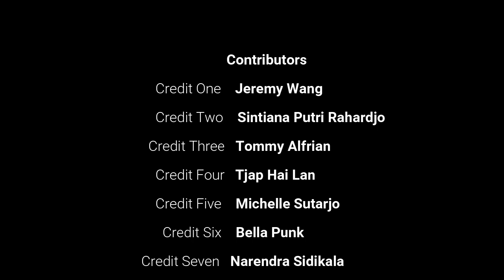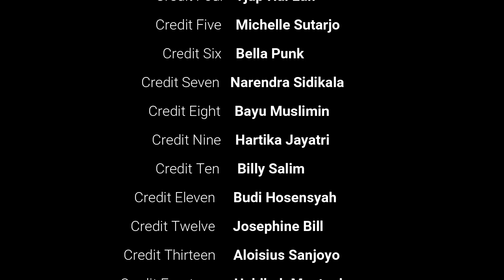Super Bangga! Ternyata Indonesia Dijajah Belanda 350 Tahun Hanyalah Mitos, Faktanya Tidak Selama Itu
Hola guys..
Kali ini gw pengen ngajak kalian buat bahas suatu topik yang lumayan seru dan asik. Topiknya adalah ternyata indonesia dijajah oleh belanda 350 tahun katanya hanya mitos, dan katanya Indonesia itu hanya dijajah beberapa puluh tahun saja oleh Belanda.

Banyak informasi yang menyebutkan bahwa sebelum Indonesia merdeka pada 17 Agustus 1945, negara ini lebih dulu dijajah oleh Belanda selama 350 tahun. Padahal, informasi tentang lamanya Belanda menjajah Indonesia belum pernah dijelaskan secara rinci dan juga banyak mendapat pertentangan dari beberapa sejarawan. Lantas, benarkah Belanda menjajah Indonesia selama 350 tahun?

Hanya mitos Informasi yang mengatakan bahwa Indonesia pernah dijajah selama 350 tahun oleh Belanda rupanya mitos belaka. Meskipun dulu Presiden Soekarno sempat mengatakan bahwa Indonesia dijajah selama 350 tahun, ternyata ucapan itu hanya sebagai dalih untuk membangkitkan semangat perjuangan rakyat untuk mempertahankan kemerdekaan.
Rakyat Indonesia terlalu lama larut dalam informasi bahwa Indonesia pernah hidup di bawah kolonialisme Belanda selama 350 tahun. Selain itu, apabila penjajahan Belanda dihitung dari kali pertama mereka sampai di Nusantara pada 1602 dan ditambah 350 tahun, maka Indonesia baru merdeka pada 1952. Belanda kali pertama menancapkan kukunya di Nusantara pada 27 Juni 1596, melalui ekspedisi pelayaran yang dipimpin oleh Cornelis de Houtman. Pada 1596, ekspedisi Cornelis de Houtman datang ke Banten untuk urusan perdagangan. Houtman dikirim oleh pedagang Amsterdam, Belanda, untuk mendapatkan informasi mengenai rempah-rempah yang dicari orang Eropa. Para pedagang ini kemudian memahami adat istiadat Nusantara.

Persaingan dan kekuatan De Houtman memberikan pengaruh besar terhadap perdagangan yang akhirnya bisa memainkan monopoli perdagangan pada daerah itu, membuat sistem jual beli dan melakukan penarikan pajak.
Sayangnya, dalam ekspedisi ini, banyak awak kapal Belanda ditangkap dan ditahan sehingga De Houtman harus membayar denda untuk membebaskan mereka. Kapal-kapal tersebut kemudian lanjut berlayar ke Bali dan sampai di sana pada 26 Februari 1597.

Setelah itu, mereka memutuskan kembali ke Belanda dan sampai pada Agustus 1597. Dari 249 awak kapal yang berangkat, hanya ada 89 orang yang berhasil pulang ke Belanda. Selanjutnya, pada 1598, De Houtman kembali berlayar ke Hindia Timur. Namun, dalam ekspedisi kedua ini, Cornelis de Houtman tewas di geladak kapal dalam pertempuran Inong Balee melawan rakyat Aceh yang dipimpin Malahayati pada 11 September 1599. Dengan demikian, dapat dilihat bahwa ekspedisi pertama dan kedua yang dilakukan Cornelis de Houtman mengalami kegagalan. Lewat peristiwa ini, maka tahun 1596 bukanlah masa Belanda mulai menjajah Indonesia, melainkan kali pertama mendarat di Nusantara dengan tujuan kepentingan ekonomi, yaitu berdagang rempah-rempah.

Pada 1602, Belanda mendirikan Kongsi Dagang Belanda (VOC) untuk memonopoli perdagangan di Asia, termasuk Indonesia. Sejak didirikan, VOC dianggap sebagai perusahaan multinasional pertama di dunia, sekaligus perusahaan pertama yang mengeluarkan sistem pembagian saham. Selama VOC berdiri, hanya armada-armada dagang mereka yang diperbolehkan berdagang di Asia atau melakukan monopoli perdagangan. Besarnya kekuasaan kongsi dagang ini menjadikan kota-kota dagang di Nusantara yang menjadi pusat perdagangan rempah-rempah berhasil dikuasai oleh VOC.
VOC meski hanya sebuah perusahaan tetapi mendapatkan banyak keistimewaan dari pemerintah Belanda salah satunya boleh membentuk tentara sendiri.
Ribuan tentara ini yang kemudian digunakan VOC untuk mengendalikan kepulauan Nusantara yang luas ini.
Pada 31 Desember 1799, VOC resmi bubar disebabkan praktik korupsi yang dilakukan pegawainya, biaya perang, ketatnya persaingan dagang, dan besarnya gaji pegawai.

Setelah VOC bubar, Pemerintah Belanda mulai mengambil alih kendali kepulauan Nusantara yang sejak 1800-an dikenal dengan nama Hindia Belanda.
Dengan pengambilalihan kendali dari VOC ke pemerintah Belanda pada 1800-an, masih sahihkah klaim bahwa Indonesia dijajah selama 350 tahun?
Sejarawan Universitas Sanata Dharma Yogyakarta Yerry Wirawan mengatakan, pernyataan Belanda menjajah Indonesia selama 350 tahun bagian dari cara para tokoh perjuangan untuk membakar semangat rakyat.

"Kesimpulan 350 tahun penjajahan ini telah dibantah oleh GJ Resink, seorang ahli hukum Belanda yg mengatakan bahwa tidak terlalu tepat menyebut penjajahan tersebut selama 350 tahun," tambah Yerry.

Nah buat kalian yang tertarik dengan konten ini, langsung aja tonton videonya sampai habis ya.